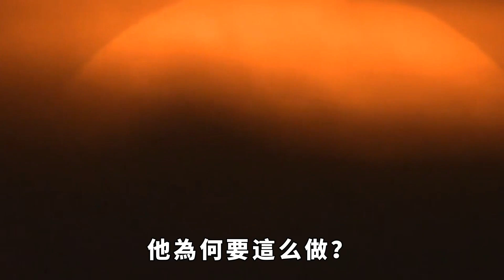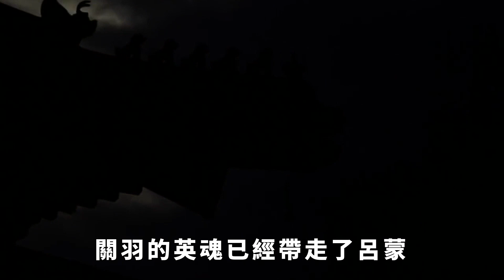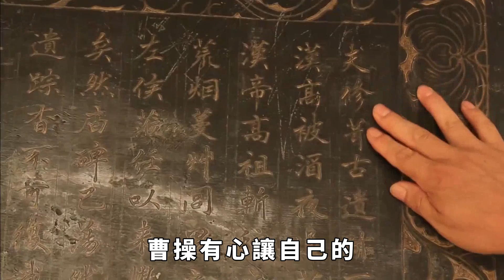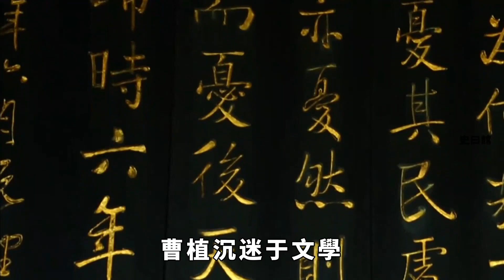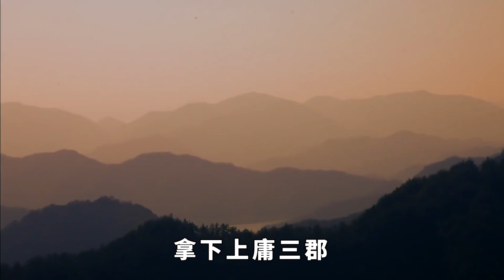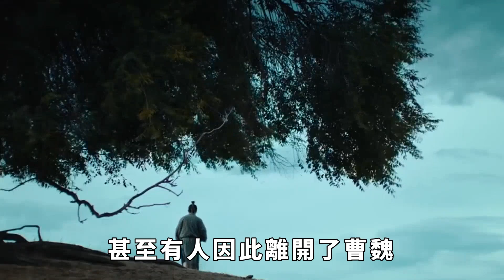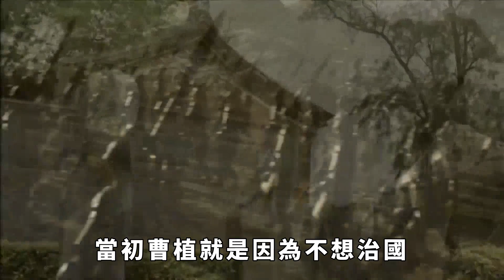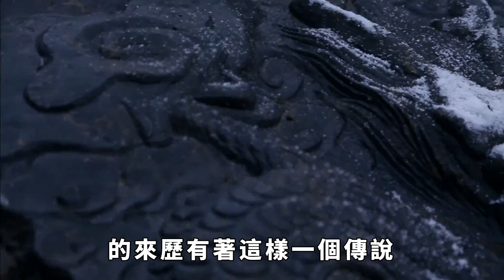難怪曹丕才活40歲，曹操屍骨未寒時他就幹了三件壞事，是件件折壽【史曰館】歷史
建安二十五年，洛陽城內，曹操躺在病榻上奄奄一息。這頭風病已經折磨他很久了，請來了很多醫生也治不好，可能華佗在世都好不了。此時的曹操已經做好了去見雲長的準備，後事也都已經安排好了。